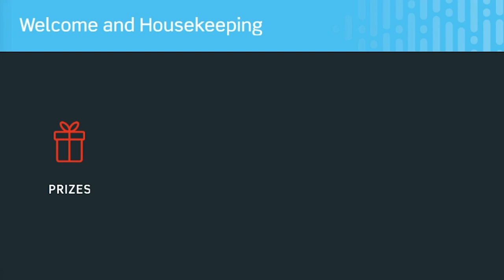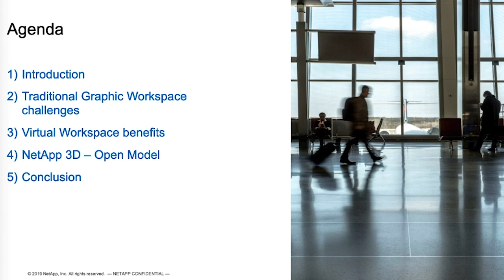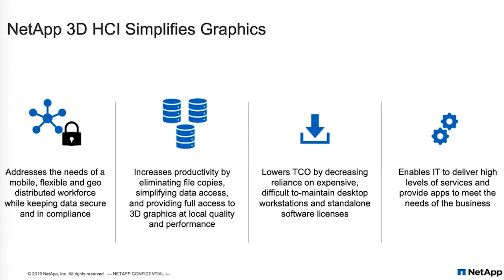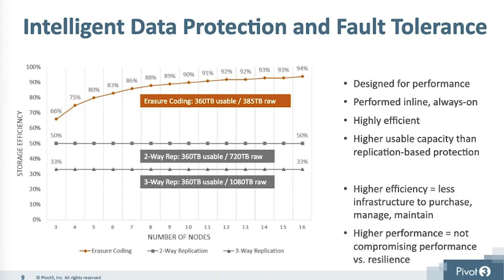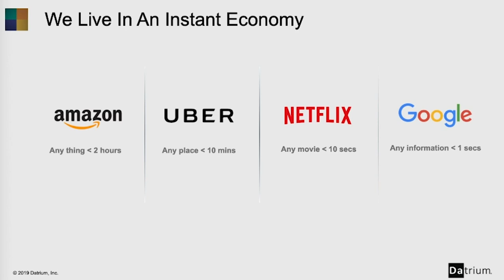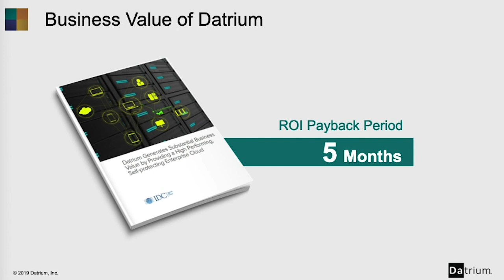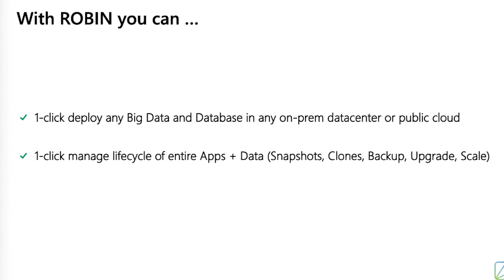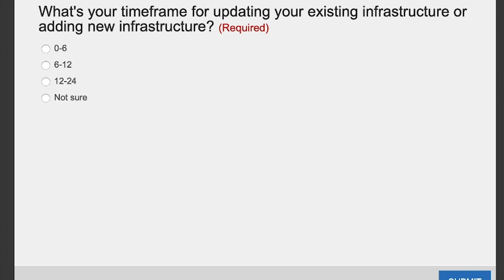Converged Hyperconverged Composable Infrastructure Integrated Platforms Megacast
Do you struggle with datacenter complexity? Does it take too long to provision new applications? Do you have an aging storage infrastructure? If you're looking to similfy your datacenter operations, reduce complexity, and increase your company's datacenter ROI - this event is for you!

Hyperconvergence, convergence, composable infrastructure, and integrated platforms are making vastly simplifying datacenter complexity, reducing IT spend, making administration easier, and application rollout faster.

The challenge is that the hypercoverged, converged, composable, and integrated platform market has become confusing with so many options to choose from. With so many different solutions available, how do you understand the differences between each of them and find out the best solution for your company?

Fortunately, the ActualTech Media Converged, Hyperconverged, Composable, and Integrated Platforms MegaCast is your chance to get deep understanding of the latest advancements in hyperconvergence technology and keep up with the leading innovators in the market!